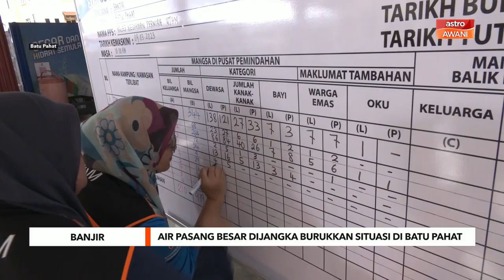Air pasang besar dijangka burukkan situasi di Batu Pahat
Air pasang besar yang dijangka melanda Batu Pahat sehingga Ahad ini dijangka memburukkan situasi banjir di daerah itu khususnya di kawasan Parit Raja, Sri Gading dan Ayer Hitam.